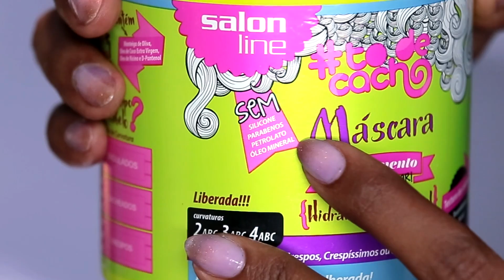QUAL DAS TÉCNICAS LIBERADAS USAR? Ep. 03 | PRETA ARAUJO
SNAP: AraujoPreta